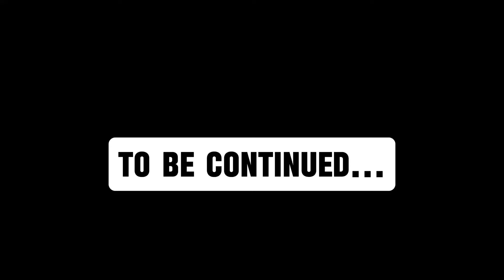NEW PLAN/IDEA @Gowith_j VILLA. what do you think about this 🤷